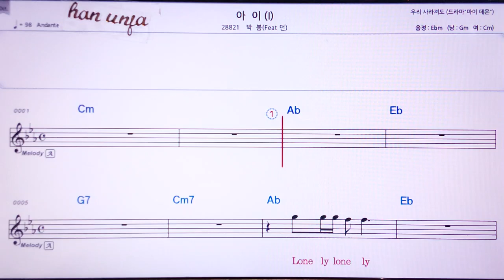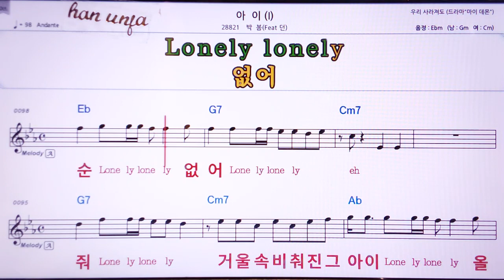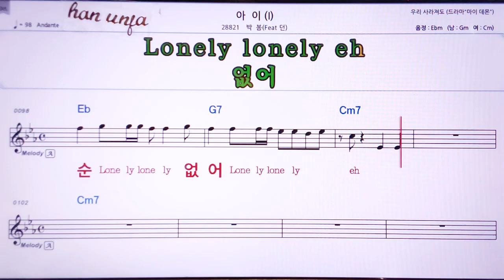💖 아니/박봄*던 👍Karaoke With Sheet Music/MR,노래방, 악보, 코드,